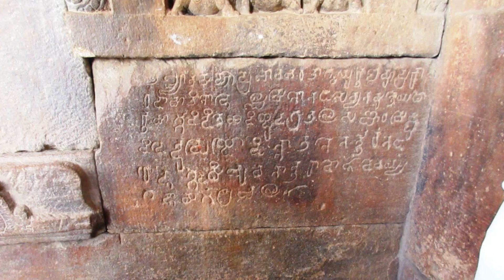PattadaKal Aihole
Visit to Historical places PattadaKal, Aihole 10th Oct.2016